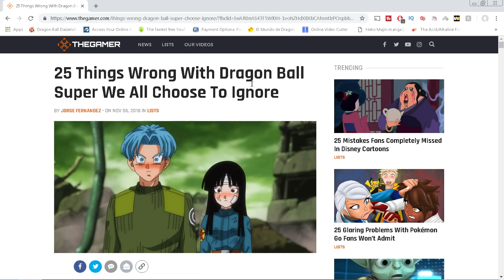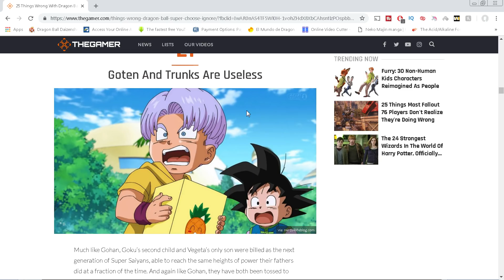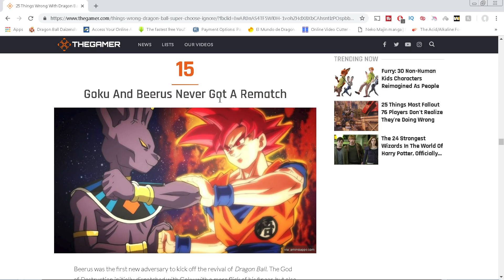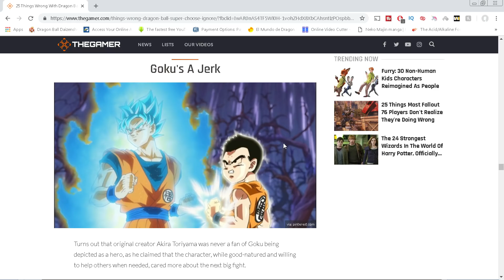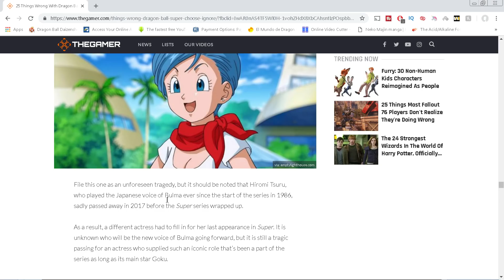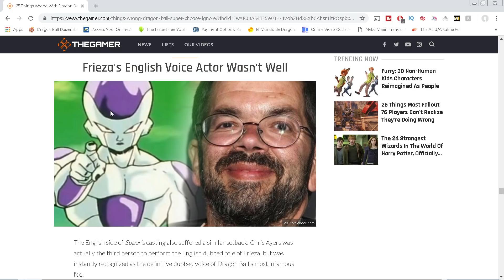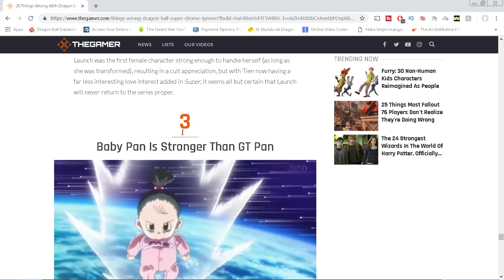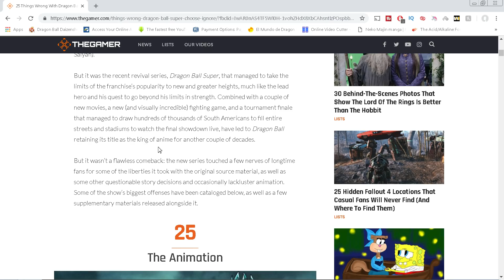Most DISGUSTING and WORST Dragon Ball Super Article IN HISTORY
25 Things Wrong With Dragon Ball Super We All Choose To Ignore is an article written by TheGamer.com and is the WORST ARTICLE ABOUT DRAGON BALL SUPER I HAVE EVER READ! Watch the ENTIRE VIDEO and you'll see why.

Screenrant are ANGELS right here.